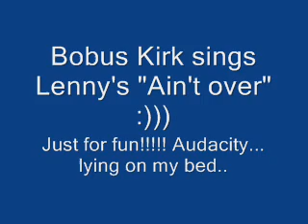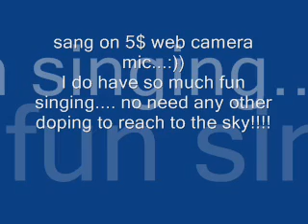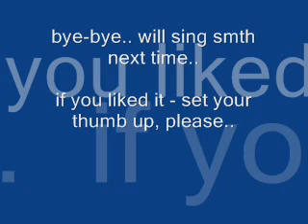It aint's over till it's over (Bob Kirk)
Wow, you like it? I like Lenny and his song... very sensitive.. listen it out to the end...